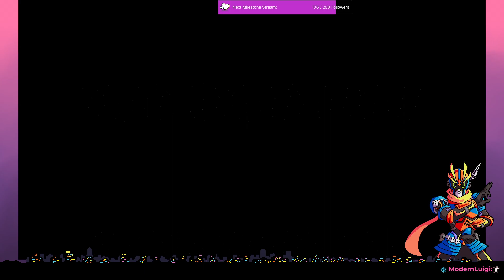Xenosaga (Part 10)